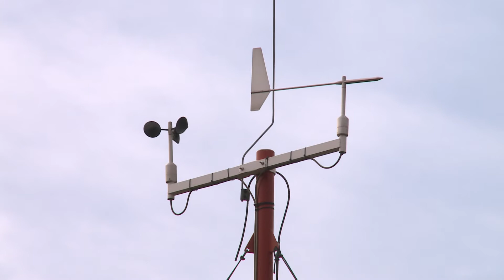belami.rs - Visoke temperature u februaru posledica globalnog zagrevanja